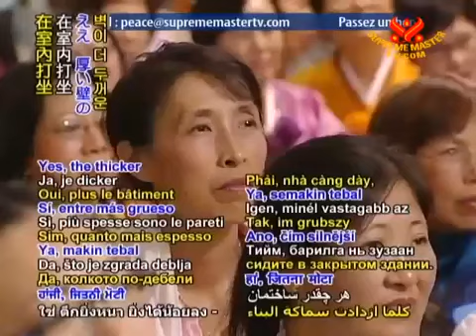Thiền Ngoài Trời - Thanh Hải Vô Thượng Sư